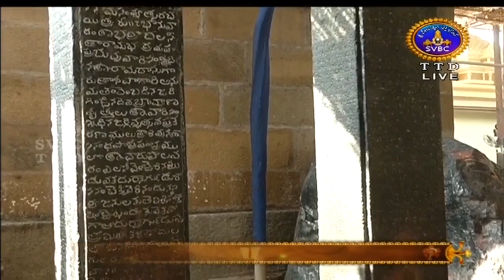Badradhiramuni Pattabhishekamlo Chinnajeear Swamy Sandesam | 28-03-18 | SVBC TTD